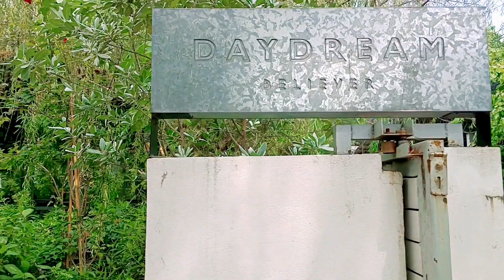คาเฟ่บ้านสีขาวในสวนสวยสไตล์อังกฤษ🌿 ดีงามมาก 👍 Recommend